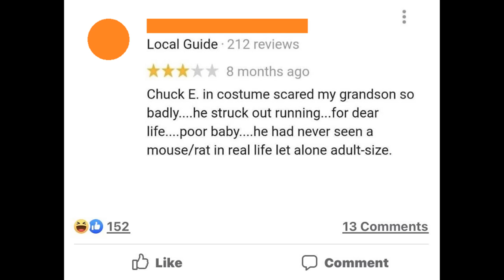Chuck E. scared my grandson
Mouse too big

Hi, Al. This video is a dub of a Reddit meme about a few reviews for a local Chuck E Cheese. Please show it to people who will like it. Thank you.